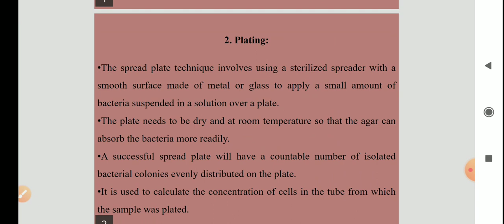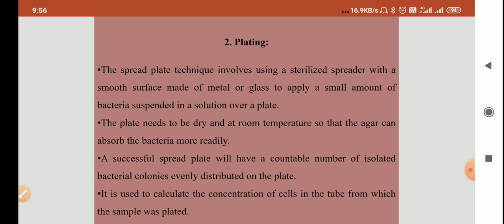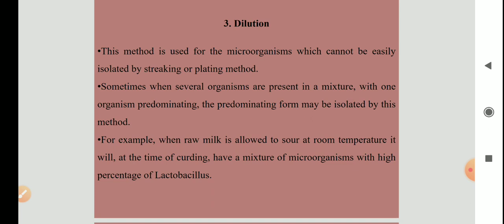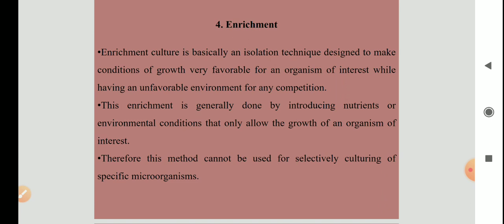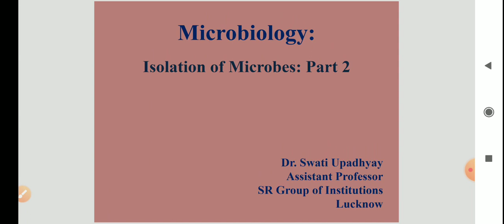Isolation of Microbes: Part 2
Microbiology Lecture 11